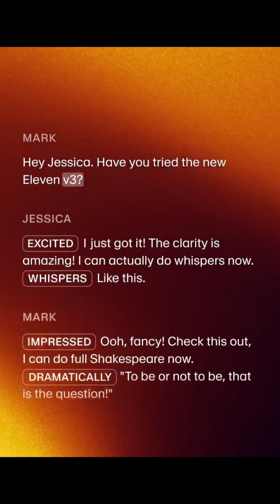🎙️ Hear the Future: Introducing Elevenlabs v3 (alpha) Text-to-Speech!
Experience the most expressive AI audio with unmatched control over emotion and delivery. Eleven v3 creates natural-sounding conversations with multiple speakers and supports over 70 languages, opening up a world of possibilities for your content. Find out how easily you can generate human-like speech for any project. Which of its capabilities would you use first?